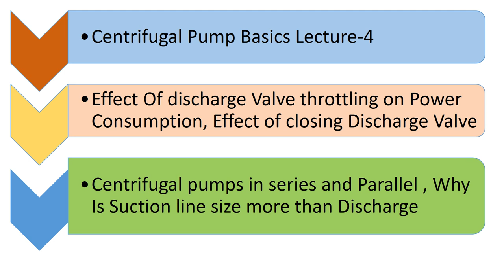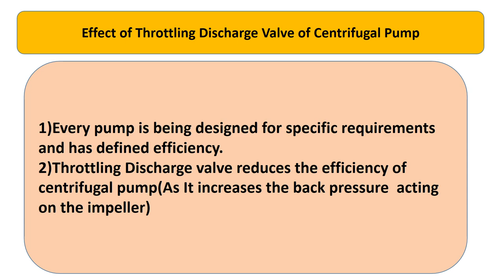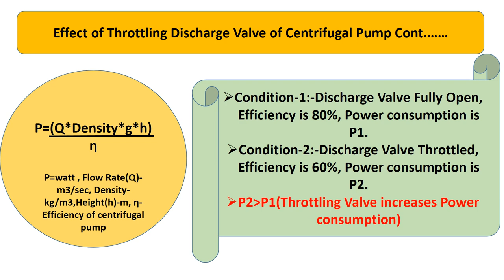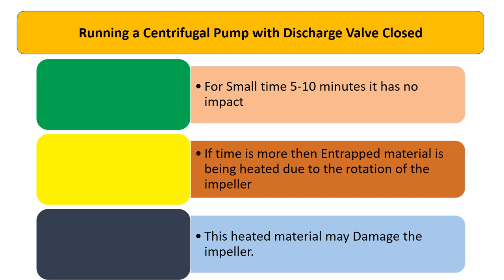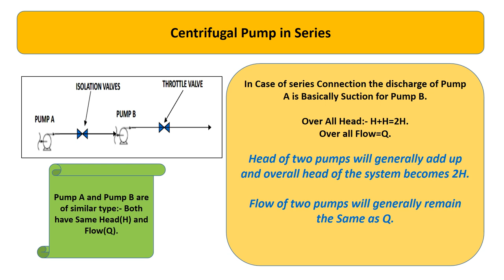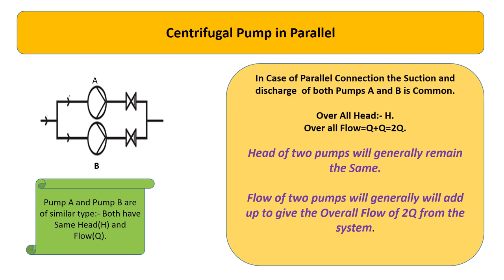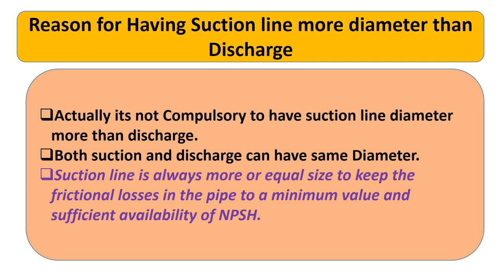Centrifugal Pump Series and Parallel operation || Basics || Power || Lecture 4@ChemicalMahi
Friends today i am telling about Centrifugal pump Basics, Centrifugal pump Oulet valve throttling and its effect on power consumption,Centrifugal pump Discharge valve close,Centrifugal pump in series,Centrifugal pump in Parallel,Centrifugal pump suction line  diameter more than discharge.